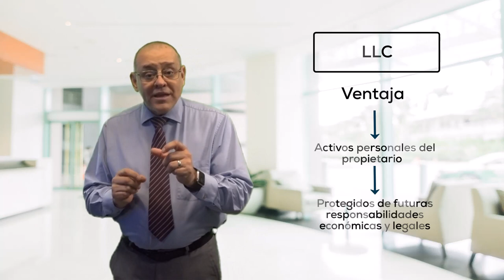¿Cómo iniciar un negocio de flipping? 🏠 Episodio 946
📌 Aquí te mostramos los 5 pasos principales que DEBES seguir

MI PÁGINA OFICIAL - CARLOS RAMIREZ EN FACEBOOK
SÍGAME EN FACEBOOK Y ENTÉRESE DE TODO